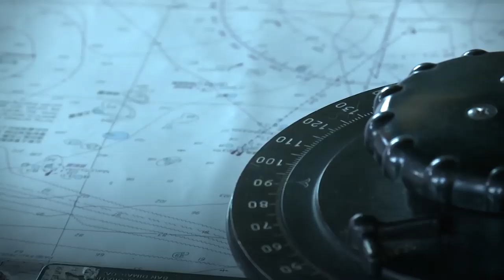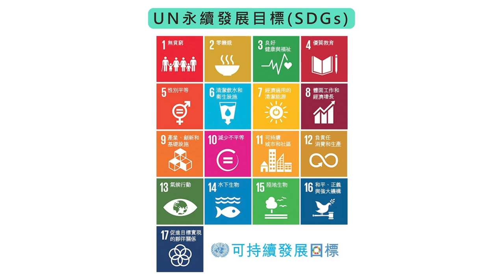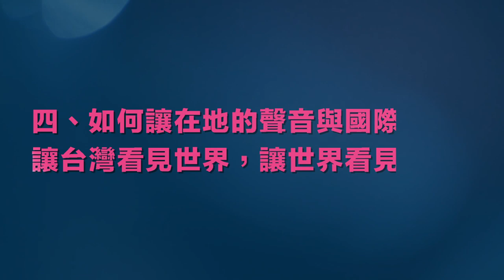陳同佳案變成照妖鏡，蔡政府荒腔走板！｜童溫層（精選版）｜2019.10.23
陳同佳案是港府與蔡府的照妖鏡！陸委會、法務部、內政部荒腔走板，說法一變再變，各部會一人一把號，吹得都不同調。案發一年還搞不清香港法律如何規定，也拿不準主權國家應有的態度！